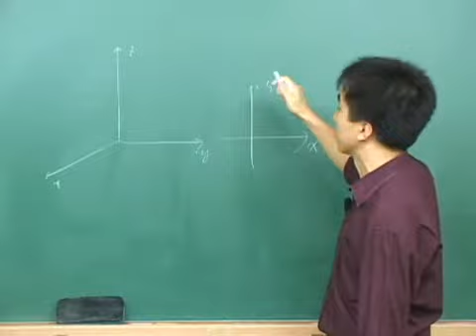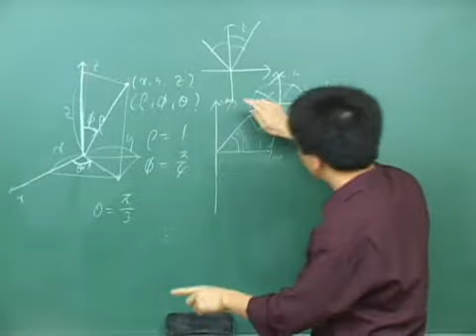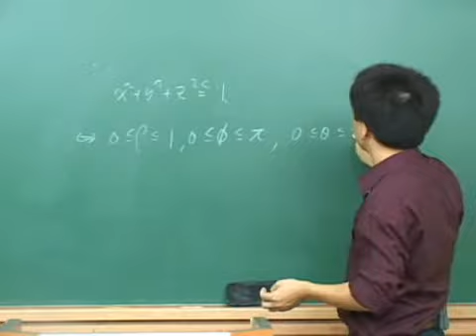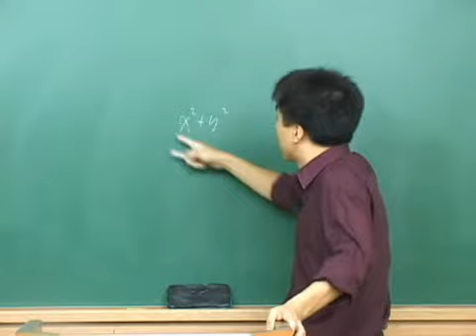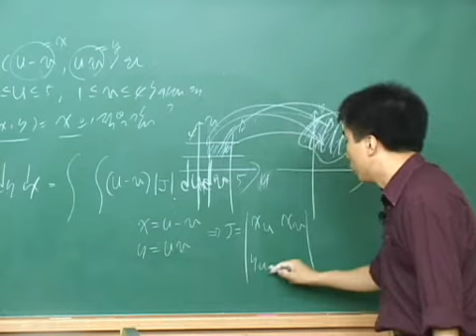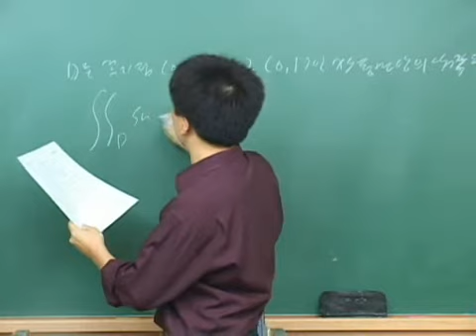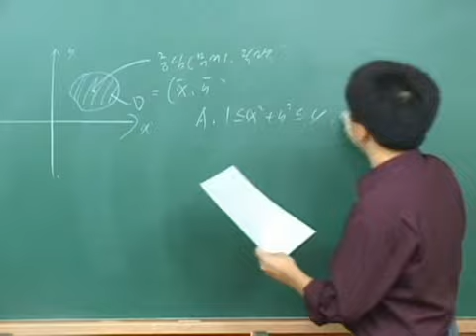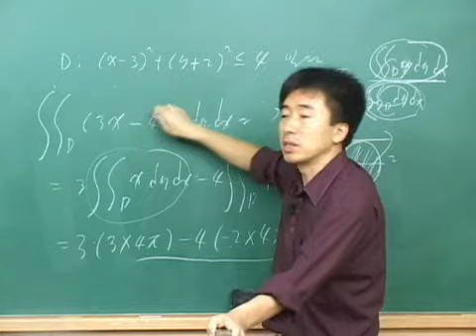편미중적급수 16講 구면좌표계 이중적분의 변수변환